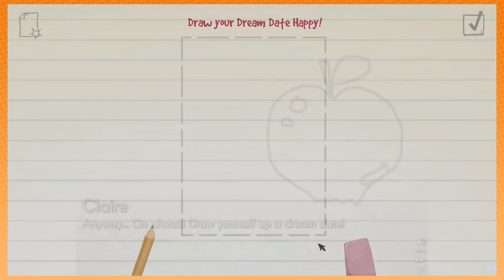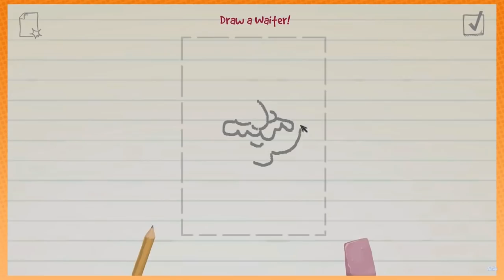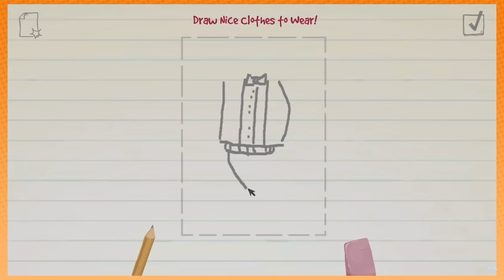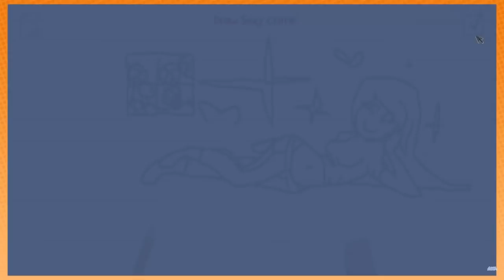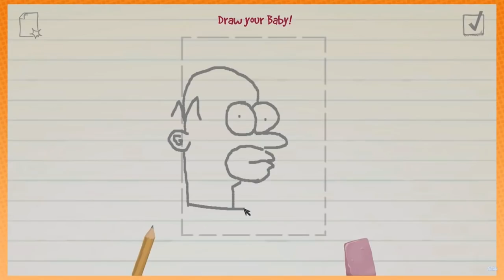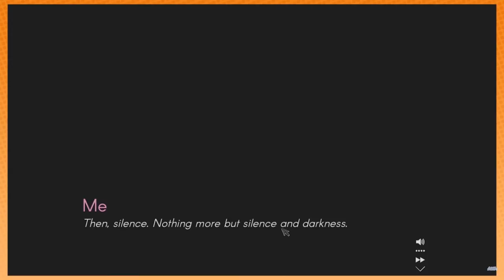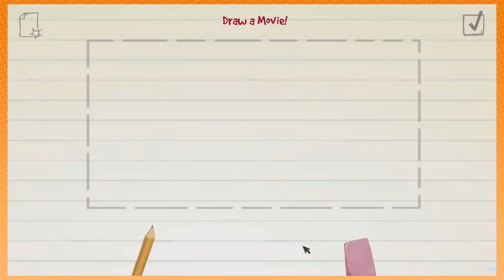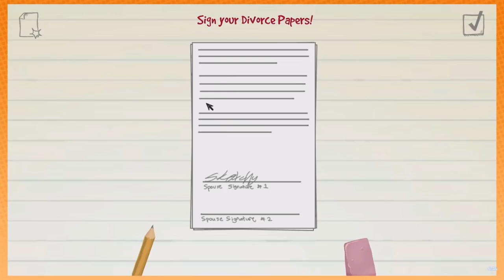Doodle Date: Funny Moments - Game Grumps Compilation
My first ever compilation video, so may have missed some stuff.